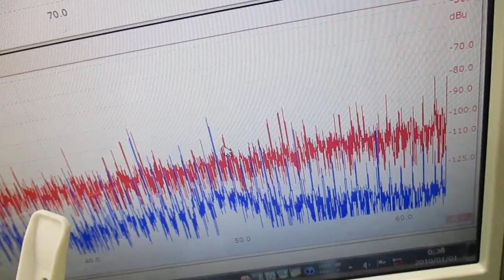オリジナル超音波実験 ultrasonic-labo